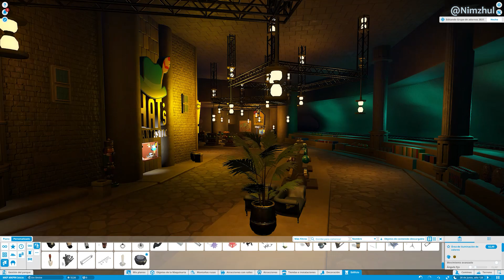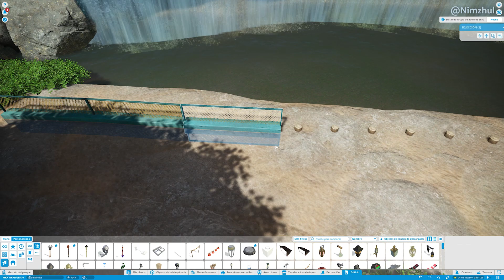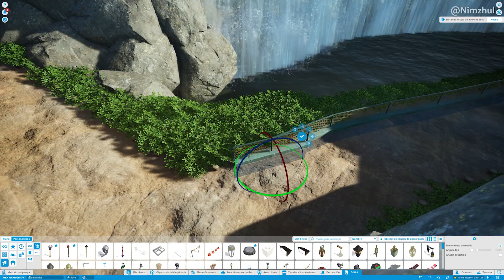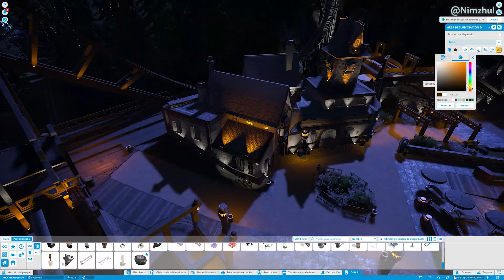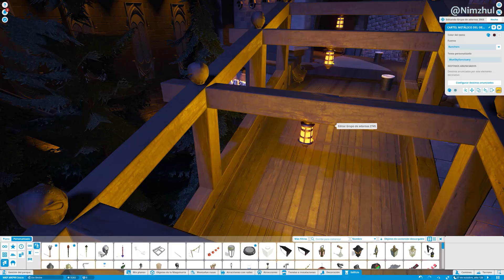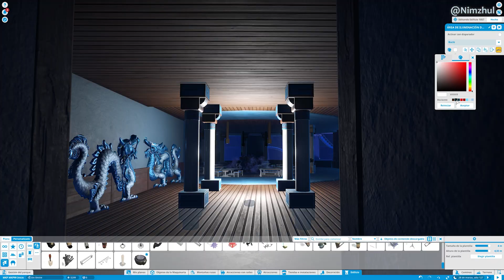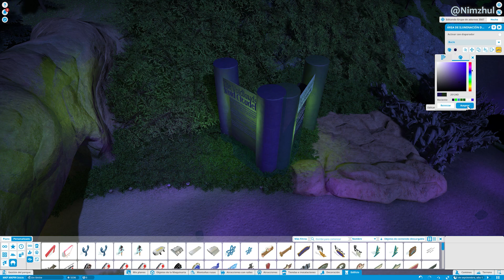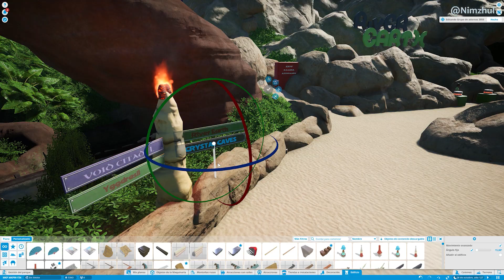THE PARK IS FINISHED | Ep. 99 | Let's Build a MKP Park | Planet Coaster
Hola! Guys and Girls, me dear subscribers, after one year working on it, today we will make the last lap througout MKP Kingdoms of the Elements, to finalise the detailing, we will visit all the areas in a sort of teaser for the next episode, where we will have a park tour. I hope you like it!

Join me in the adventure of building a MKP Park! This serie will show you how I make my parks, I will try to give you some hints I find useful for making parks in Planet Coaster.